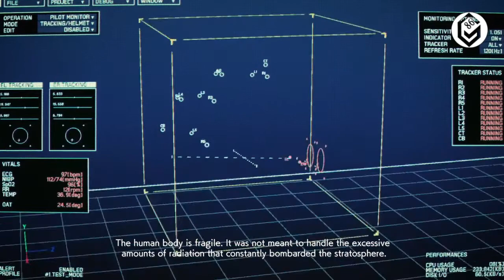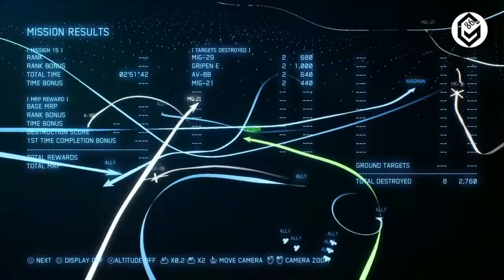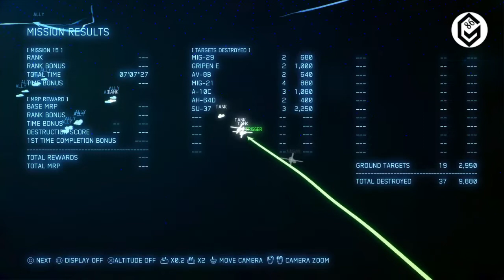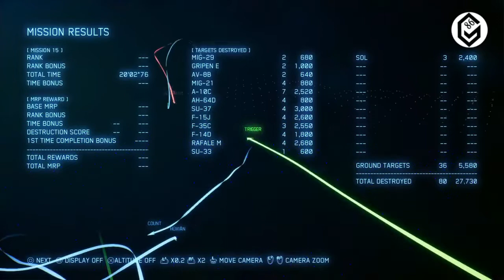Missions 15: Battle for Farbanti - ACE COMBAT 7: SKIES UNKNOWN - [Double View + No Comment]